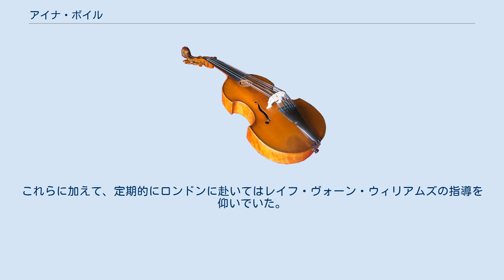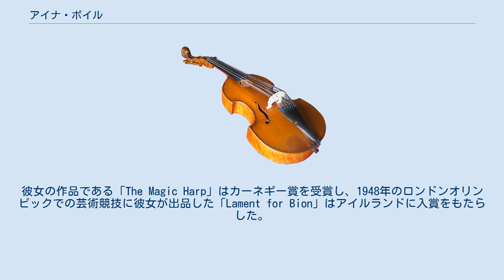アイナ・ボイル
アイナ・ボイル（Ina Boyle, 1889年3月8日 - 1967年3月10日）は、アイルランドの作曲家。
 ボイルはエニスケリーに近いブッシー・パーク（Bushey Park）に生まれた。
彼女は幼少期からヴァイオリンとチェロを学んだ。
ダブリンではキットソン（Kitson）博士とヒューソン（Hewson）博士に師事しつつ、従兄弟にあたる作曲家のチャールズ・ウッドとの書簡のやり取りを通じて対位法、和声、作曲を学んだ。
これらに加えて、定期的にロンドンに赴いてはレイフ・ヴォーン・ウィリアムズの指導を仰いでいた。
また、彼女はパーシー・バックの下でも学んでいた。
 孤立していたボイルの音楽はほとんど演奏されることはなかったが、それでも彼女は没するまで作曲を続けた。
彼女の作品である「The Magic Harp」はカーネギー賞を受賞し、1948年のロンドンオリンピックでの芸術競技に彼女が出品した「Lament for Bion」はアイルランドに入賞をもたらした。
ボイルはがんを患ってエニスケリーに没した。
彼女の遺した草稿はダブリン大学トリニティ・カレッジの図書館に保管されている。
 アイルランドでは2010年6月12日に、アイルランド放送協会によってボイルの生涯と音楽を特集したラジオ番組が放送された。
 ボイルは合唱曲、パートソング、バレエ音楽を3曲、弦楽四重奏曲を1曲、歌曲集、管弦楽や管弦楽と合唱とのための協奏曲を作曲した。
 出典